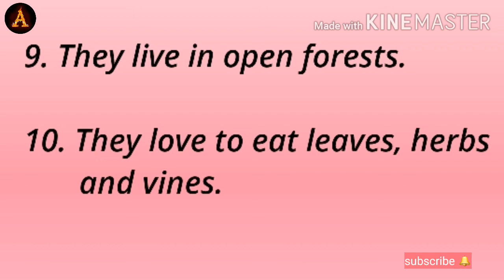10 Lines on Giraffe !! about giraffe !! Essay on Giraffe !! Ashwin's World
10 Lines on Giraffe !! about giraffe !! Essay on Giraffe !! Ashwin's World
Giraffe essay, giraffe paragraph, giraff sentences in english, giraffe information, about giraffe in english